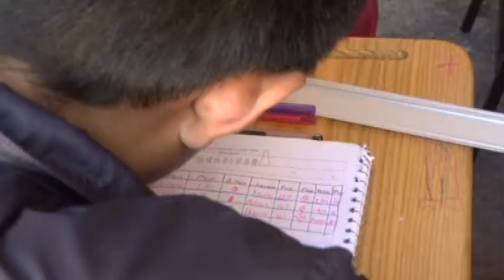Deben jovenes seguir su vocacion para el sacerdocio